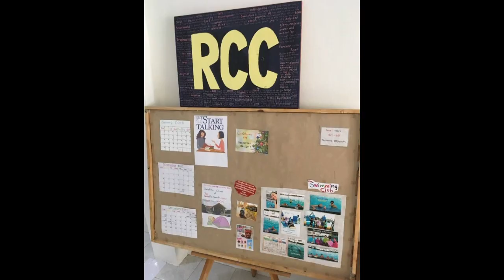SE Asia and Thailand 2020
Our friend and brother, Patinya Thitithan, encourages us with news about the work of God in his part of the world.  We are thankful for our friendship with people like Patinya.  We are blessed to help these faithful servants and appreciate their leadership.